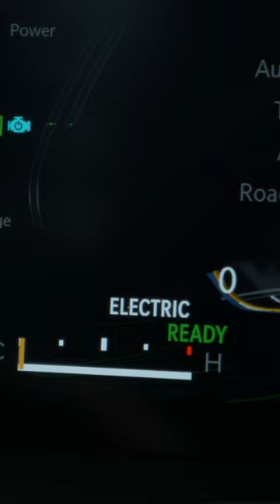Taking a day to immerse in new surroundings…findyouradventure